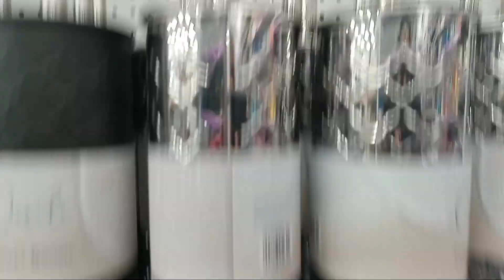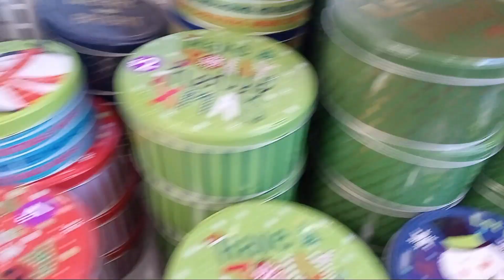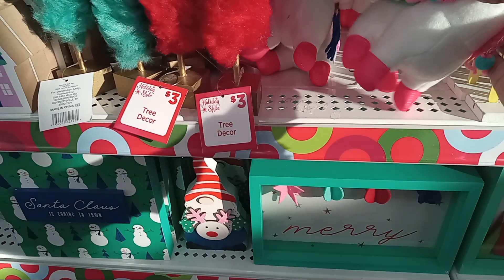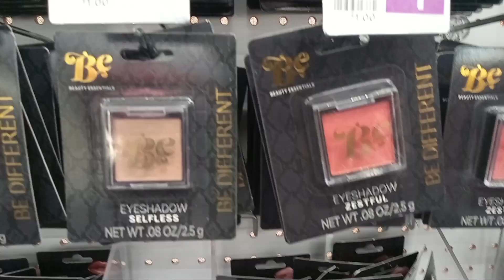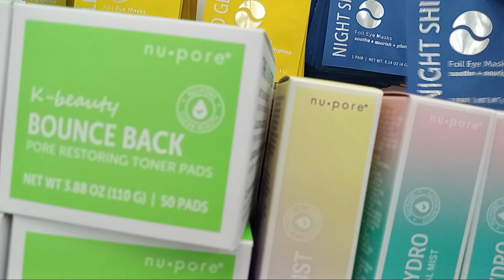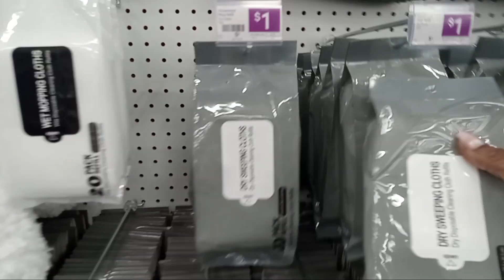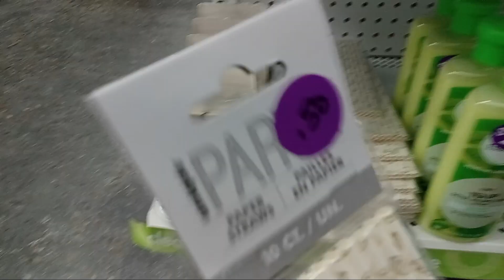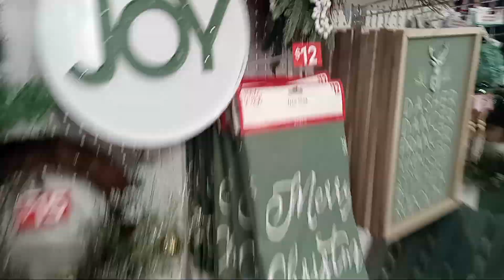POPSHELF/THESE ARE PUZZLES/SHOP W ME CLEARANCE & DECOR#clearance